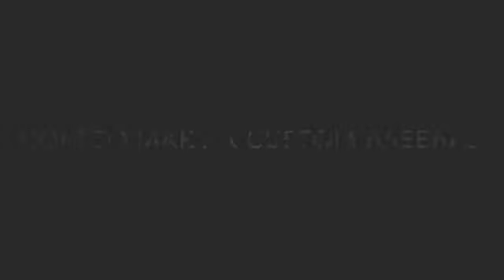How to print on a Baseball using a UV Printer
Showing how we create a customized baseball using our UV Printer.